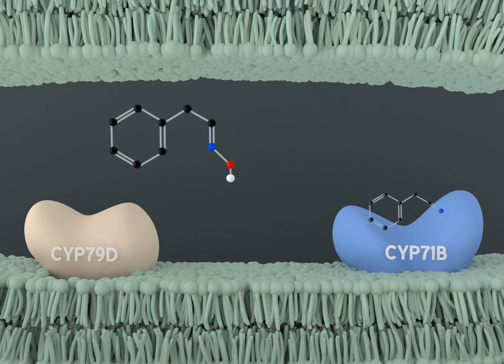Direct and indirect chemical defenses of poplar against gypsy moth larvae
This video, prepared for Dr. Sandra Irmisch and Dr. Tobias Köllner of the Max Planck Institute for Chemical Ecology by Dr. Kimberly Falk of Moves like Nature, depicts how the black poplar tree chemically defends itself against feeding by gypsy moth caterpillars. When poplar is fed upon, it synthesizes volatile terpenes and other nitrogenous compounds that function to attract parasitoids, poison the caterpillar and deter feeding.